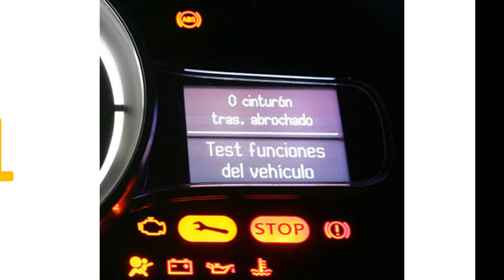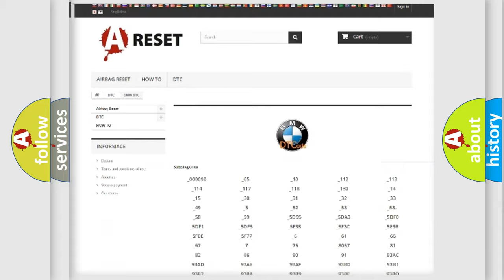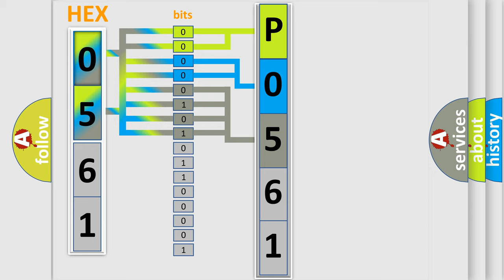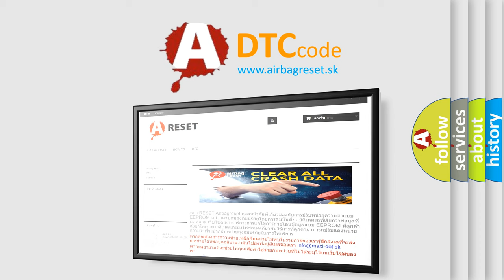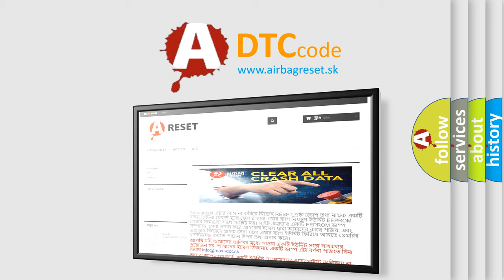DTC BMW P0561 Short Explanation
Contents:
0:21 Basic DTC analysis according to OBD2 protocol standard.
1:48 Insight into programming
2:58 A diagnostically understandable description of the Diagnostic Trouble Code
3:05 Basic error definition

Make:
BMW
Code:
P0561
Definition:
System Voltage Unstable
Description:
Engine started, battery voltage must be at least 11.5v, all electrical components must be off, parking brake must be engaged (to keep daytime driving lights off), automatic transmission selector must be in park, and the ground between the engine and the c
Cause:
Alternator damaged or faulty
Battery voltage low or insufficient
Fuses blown or circuits open
Battery connection to terminal not clean
Voltage regulator has failed